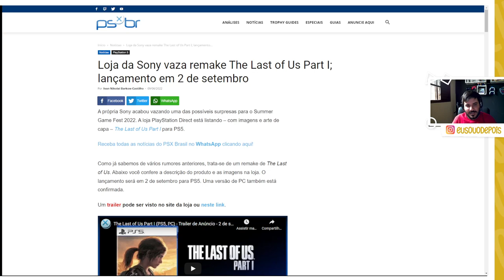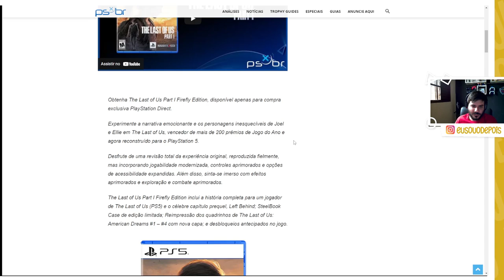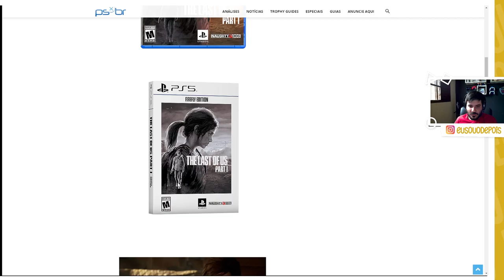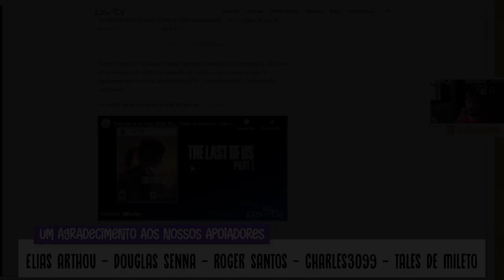THE LAST OF US VAI SAIR PRO PC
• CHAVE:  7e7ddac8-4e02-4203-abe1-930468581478